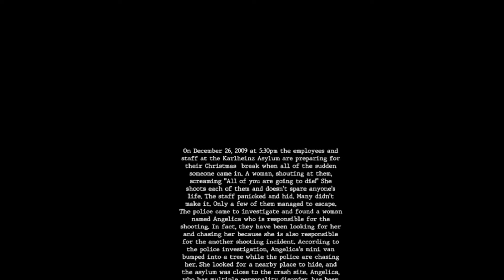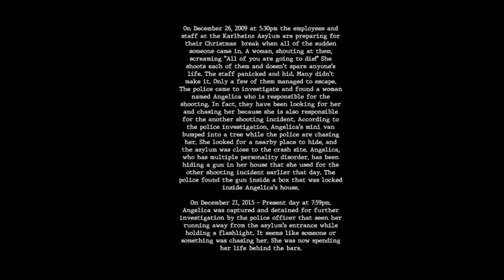NYCTOPHOBIA FIRST GAMEPLAY ON ANDROID REDMI NOTE 7 PRO WITH AAPLOGO KI BHABI KE SATH GUP CHUP 😂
HAM AAN KHELEGE NYCTOPHOBIA
AAPKI BHABI KO BACHANA HAI
TO KYA BOLTE HO GUYS

Today we play NYCTOPHOBIA  which is a Free to Download Android and iOS Game !  This is a very fun VIDEO in which I become the No.  1 Player in the world !